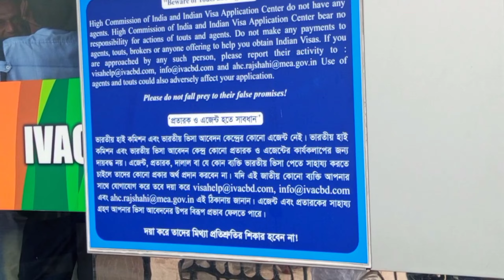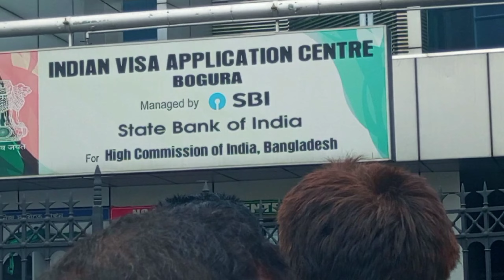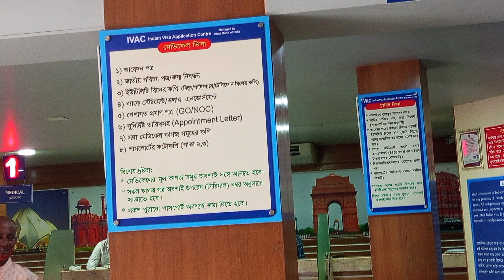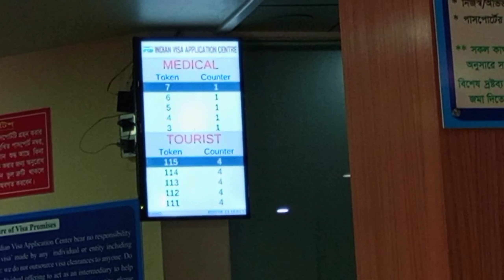Indian🇮🇳 Vissa Prossesing simple From Bangladesh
হয়রানিমুক্ত দালালমুক্ত খুব সহজে ইন্ডিয়ান ভিসা করা যায় যদি থাকে একটু অভিজ্ঞতা